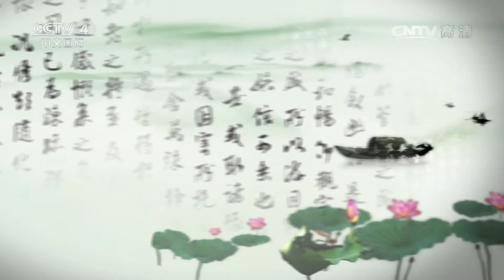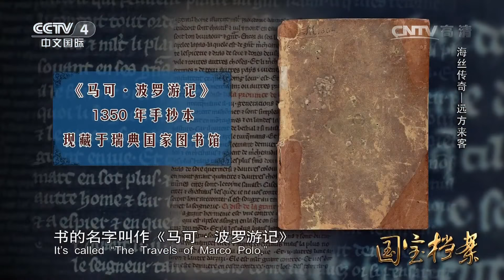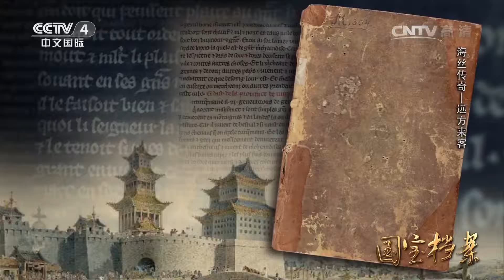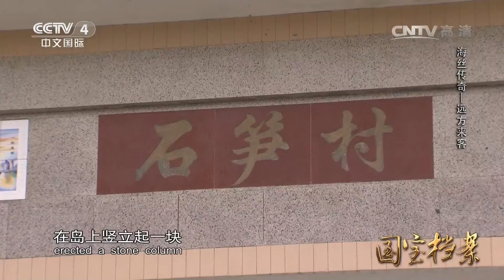Eng Sub Eng Sub 海丝传奇——远方来客 【国宝档案 20160309】超清版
本期节目主要内容： 16世纪初，中国南方的一座小岛上川岛上来了几位特殊的“客人”，第一次来到神秘的东方国度，他们在岛上竖立起一块刻有葡萄牙王国纹章的石柱。在上川岛还有传说中来自异域的石柱和现实中拔地而起的石笋，它们究竟有着什么样的关联？